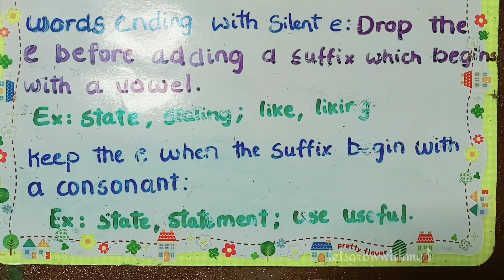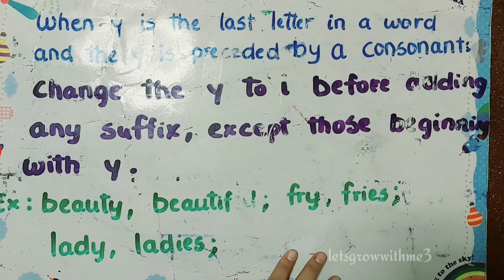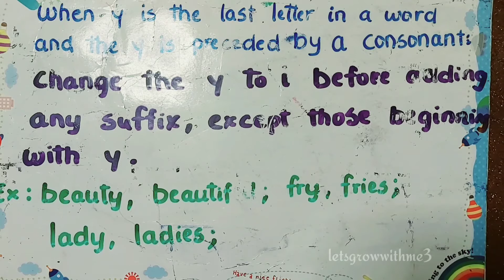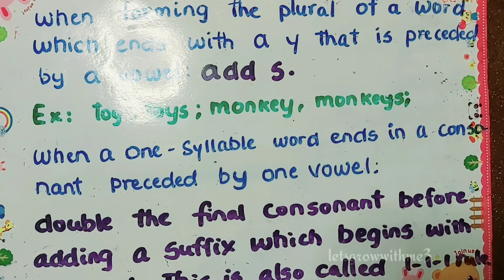Basic Spelling rules |Advanced phonics